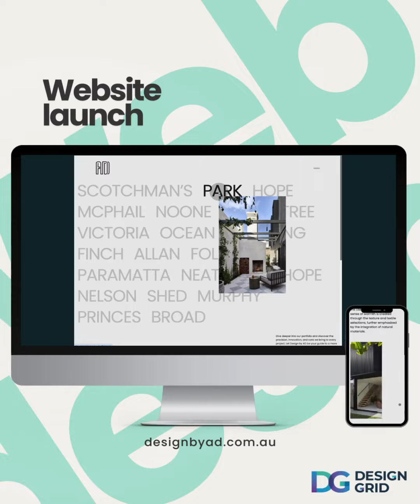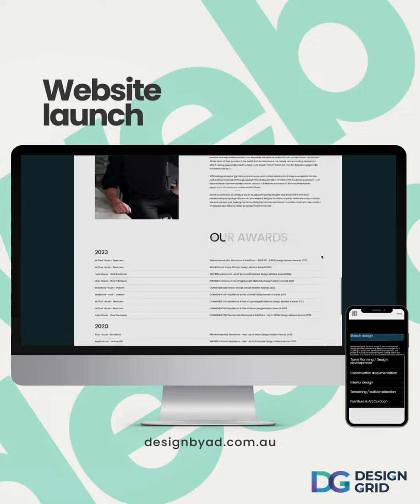Design by Ad - Website Launch | Design Grid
We’re thrilled to announce the launch of the new website for Design by AD, led by the talented Aydan Doherty! 🌟

Based in West Footscray, Design By AD is a renowned interior design firm known for its innovative and comprehensive approach to architectural building design and development. Established in 2010, Aydan’s expertise has made them a standout in the industry, creating aesthetically pleasing and functionally sound spaces that genuinely inspire.

𝗪𝗵𝗮𝘁 𝗪𝗲’𝘃𝗲 𝗗𝗼𝗻𝗲 𝗳𝗼𝗿 𝗗𝗲𝘀𝗶𝗴𝗻 𝗕𝘆 𝗔𝗗:
𝘋𝘺𝘯𝘢𝘮𝘪𝘤 𝘞𝘦𝘣𝘴𝘪𝘵𝘦 𝘙𝘦𝘥𝘦𝘴𝘪𝘨𝘯
Crafted a user-friendly, interactive website that mirrors their innovative design philosophy.

𝘚𝘌𝘖-𝘍𝘰𝘤𝘶𝘴𝘦𝘥 𝘊𝘰𝘯𝘵𝘦𝘯𝘵 𝘚𝘵𝘳𝘢𝘵𝘦𝘨𝘺
Enhanced the site’s textual content to boost online visibility and engagement.

𝘚𝘦𝘢𝘮𝘭𝘦𝘴𝘴 𝘊𝘰𝘯𝘵𝘦𝘯𝘵 𝘔𝘢𝘯𝘢𝘨𝘦𝘮𝘦𝘯𝘵
Implemented a system that makes it easy for them to update projects and showcase their work.

𝘊𝘰𝘮𝘱𝘳𝘦𝘩𝘦𝘯𝘴𝘪𝘷𝘦 𝘚𝘪𝘵𝘦𝘮𝘢𝘱
Ensured a smooth and intuitive navigation experience for clients.

We’re excited to help Design By AD showcase its exceptional work and continue to grow its business.

𝗧𝗵𝗶𝗻𝗸𝗶𝗻𝗴 𝗼𝗳 𝗴𝗶𝘃𝗶𝗻𝗴 𝘆𝗼𝘂𝗿 𝗯𝗿𝗮𝗻𝗱 𝗮 𝗱𝗶𝗴𝗶𝘁𝗮𝗹 𝗿𝗲𝗳𝗿𝗲𝘀𝗵?
Let’s chat and lay the foundation for your brand’s journey.